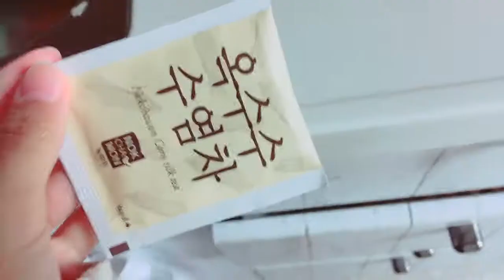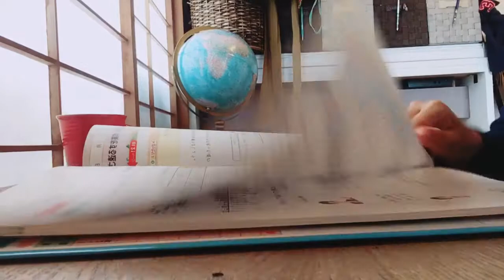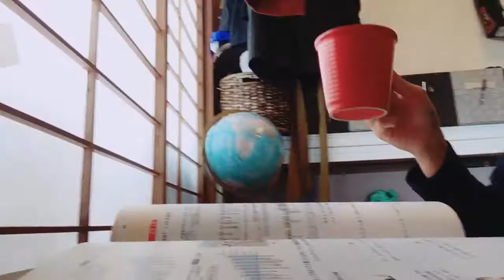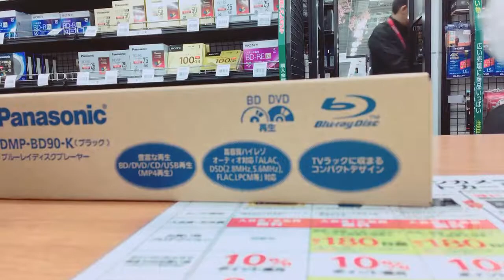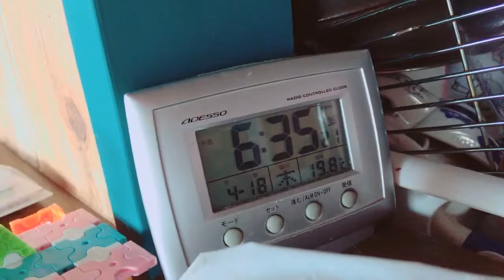[ Mt birthday !! I turned to 12 years old] Toki's diary vol. 48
April 18 th was my birthday!!
I tured to12 !!